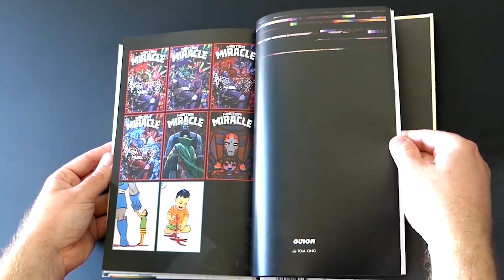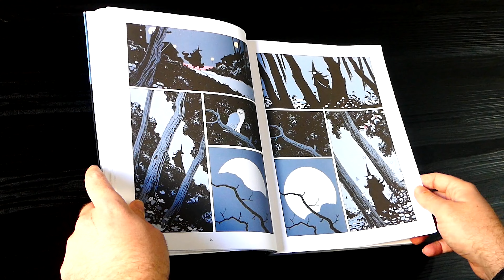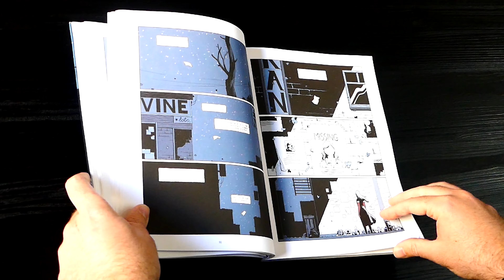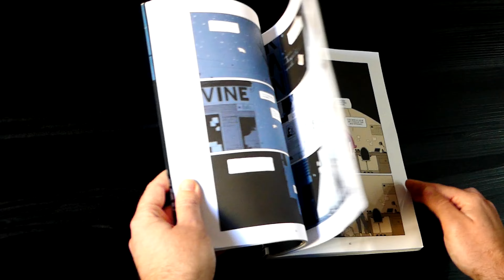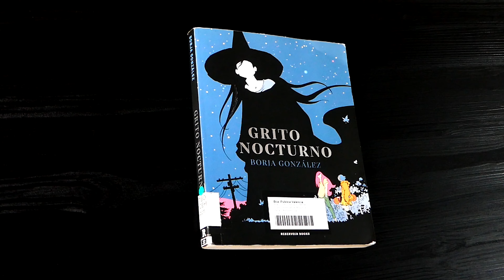✨GRITO NOCTURNO🗣️ - ‼️MAGIA Y COSTUMBRISMO EN UNA OBRA ENTRETENIDA PERO INCONCLUSA‼️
TRAS THE BLACK HOLES, BORJA GONZÁLEZ SE CONSAGRA CON SU SEGUNDA NOVELA GRÁFICA, AMBIENTADA EN EL MISMO UNIVERSO BELLO Y MACABRO

PREMIO NACIONAL DEL CÓMIC 2023
PREMIO LORNA 2023 A MEJOR CÓMIC NACIONAL

En una ciudad triste y azul, donde al caer el día cuentan que se oye llorar a un voraz fantasma, Teresa regenta una librería especializada en fantasía, ocultismo y terror. Entre sus clientes habituales está Matilde, una joven skater siempre ávida de nuevas lecturas. Una noche, en el bosque, Teresa ejecuta un antiguo ritual... e invoca a Laura, una demonio otaku capaz de conceder cualquier deseo. Por desgracia, Teresa no sabe qué pedir.

Animaros a dejar en comentarios que reseñas os interesaría ver antes y dejadme vuestras opiniones o dudas en la caja de comentarios y también podéis seguirme en mi canal de twitter donde adelantare las novedades del canal.